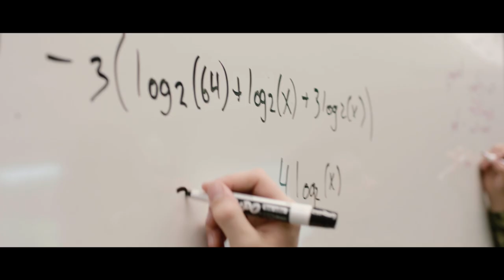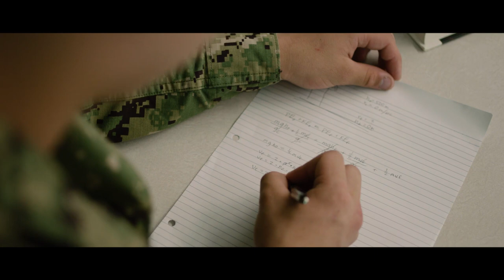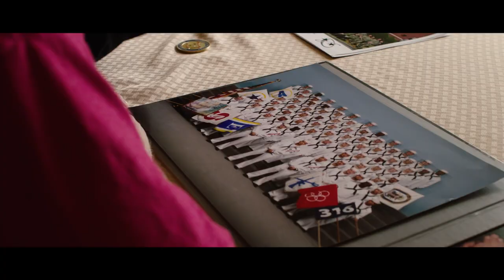Faces of the Fleet Ep. 13: The Achiever: Thomas Schwab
One of the most challenging Navy jobs, was no match for Sailor Thomas Schwab. Though he was homeless at 17, he graduated top of his class from Navy Nuclear Power School—proving that education is the greatest equalizer of all.

*For a high-resolution download of this video, visit the Defense Visual Information Distribution Service (DVIDS) at this link:*